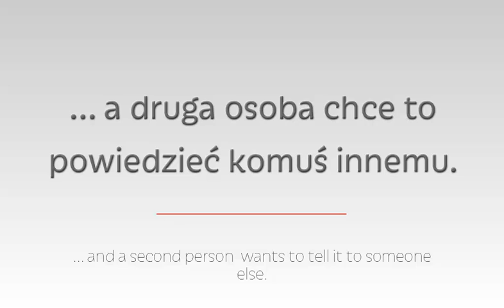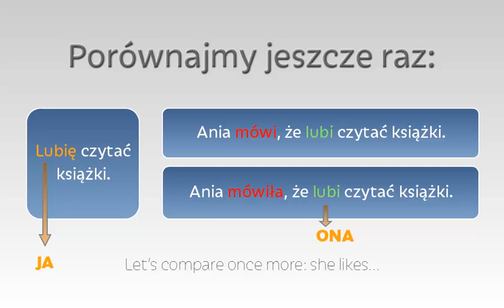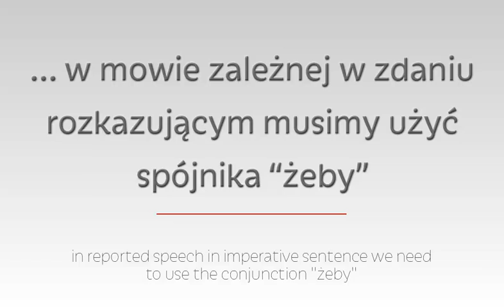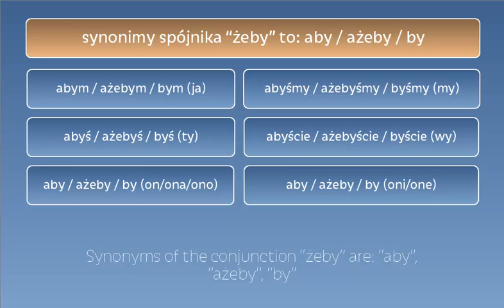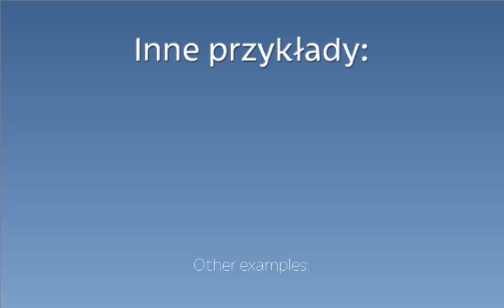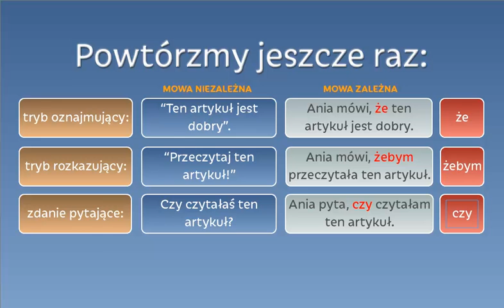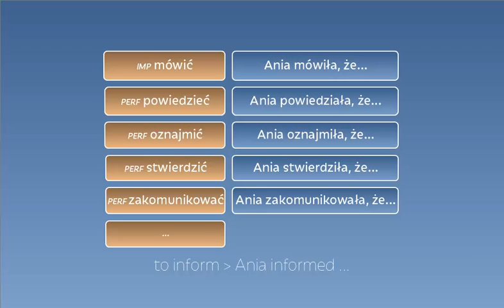Mowa zależna / Reported speech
Polski dla obcokrajowców / Polish for foreigners
Poziom B1-B2 / Level B1-B2 (Intermediate and Upper intermediate)